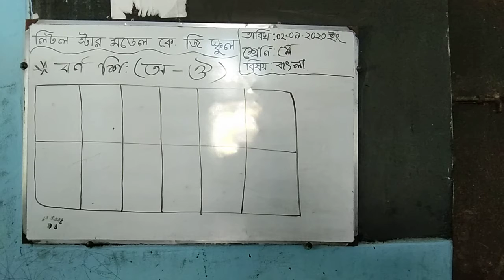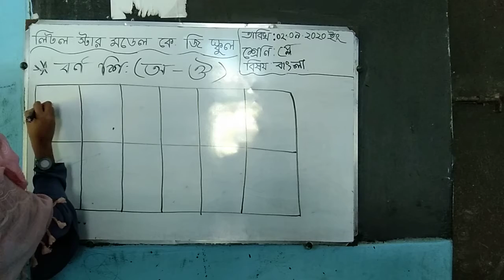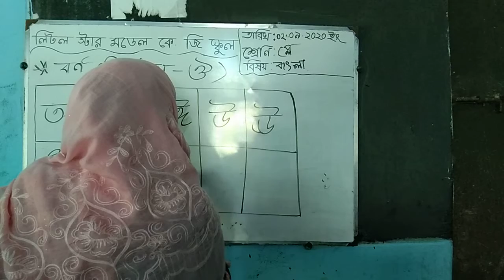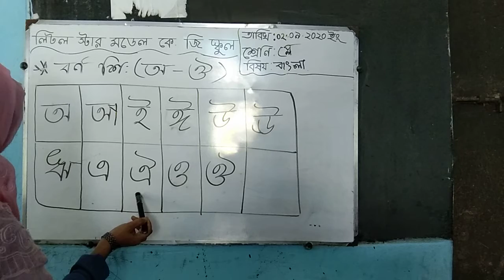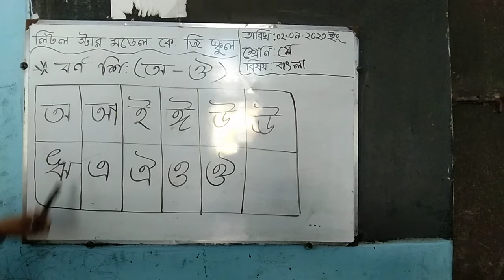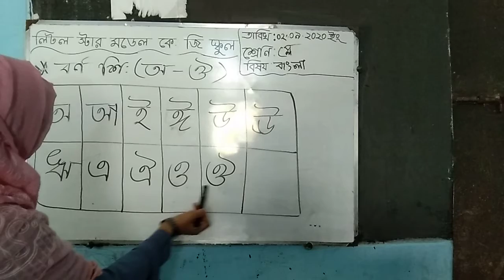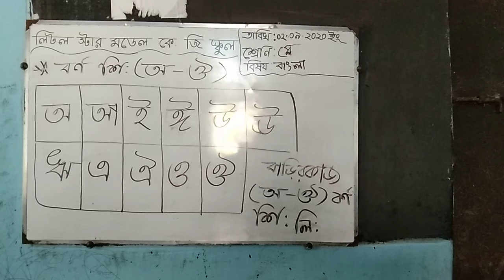Class play (Bangla)